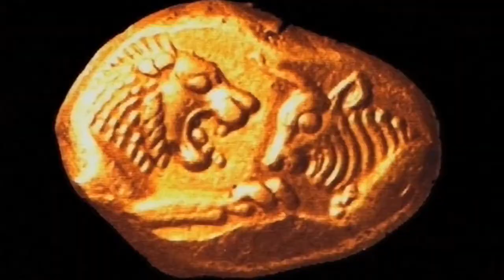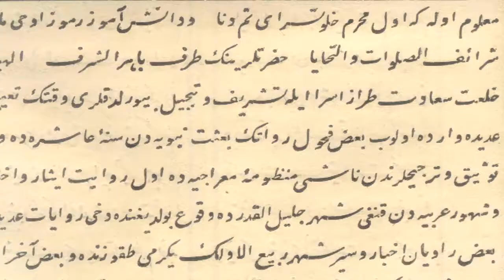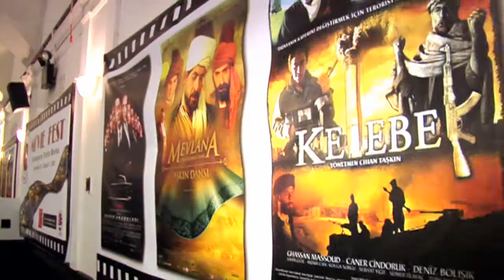Turkish Cultural Center New Hampshire Introduction Movie